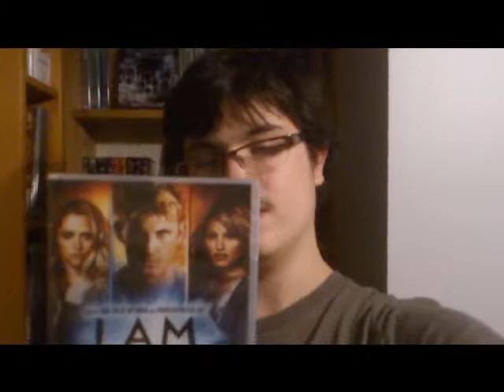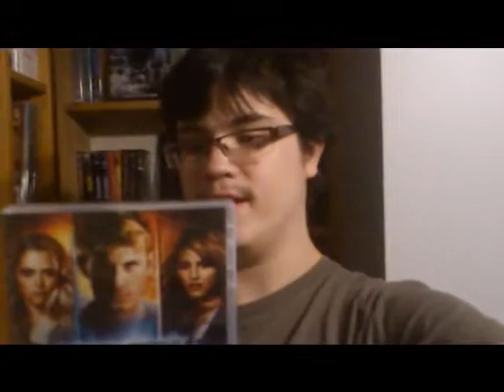Movie Review: I Am Number Four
What i think about I Am Number Four.

Rating this in five categories:

Actors
Effects
Surrounding
Story
Overall Film

From 0-5

New Rating: 6/10 (New Rating System)